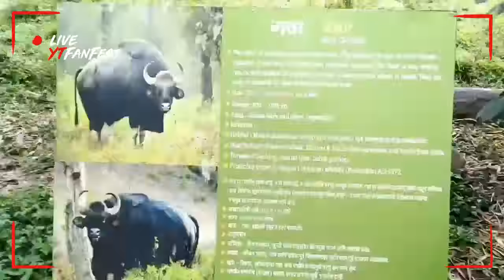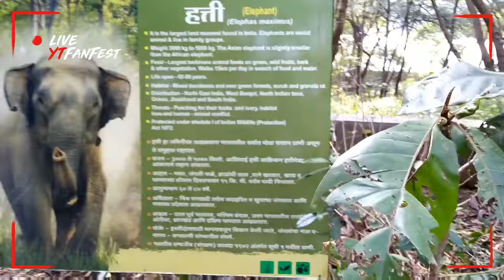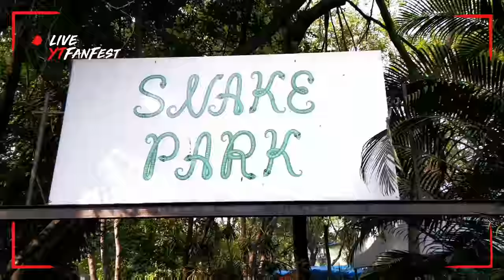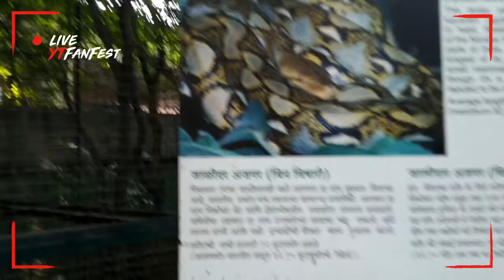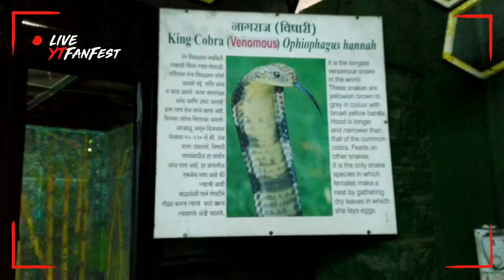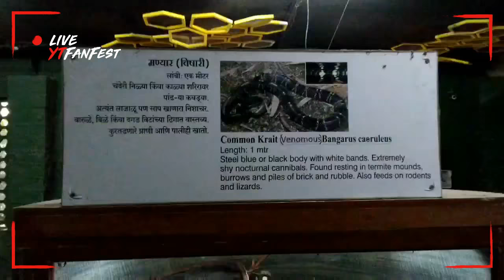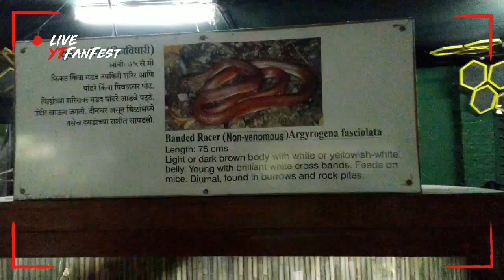Rajiv Gandhi Zoological Park | Pune, Maharashtra | Complete Tour